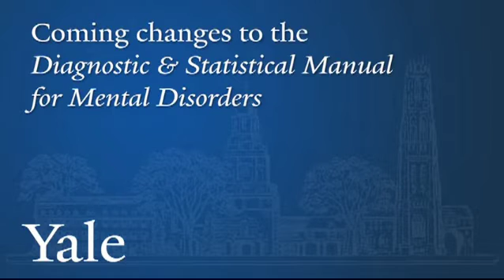Autism By The Numbers: Prevalence and Diagnosis Criteria Discussed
New numbers from the CDC puts the prevalence of autism at a record high 1 in 88 children. Yale Child Study Center professor James McPartland explains why a wide autism spectrum may explain this surge and how new diagnosis criteria from the American Psychiatric Association, might change the way the disorder is defined.